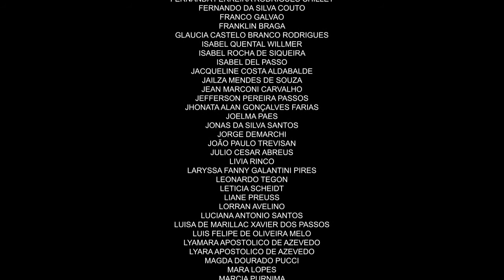Mestres e Aprendizes: ANUIÁ AMARÜ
Anuiá Amarü Kamaiurá é o oitavo mestre do projeto Mestres e Aprendizes na Chapada dos Veadeiros. Ele faz parte da fundação da Aldeia Multiétnica e é responsável por trazer os grupos do Alto Xingu para participar das vivências e projetos.

De 10 a 12 de setembro deste ano, na semana passada, aconteceu o Kuarup na Aldeia Yawalapiti, ritual cuja família de Anuiá foi uma das anfitriãs pela homenagem à mãe dele, à sua sogra, ao seu cunhado e ao grande cacique Aritana, que morreram em 2020.

No vídeo, Anuiá fala sobre sua infância e juventude, englobando os modos de ser e viver no Xingu, arquitetura, transmissão de saberes, aprendizados da flauta e da luta tradicionais.